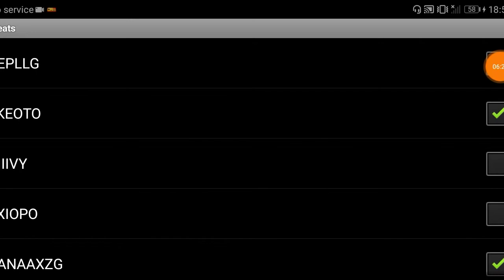Super Mario Bros Rebirth (SMB1 Hack) - Part 4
Super Mario Bros Rebirth (SMB1 Hack) - GoodNES V3.23b